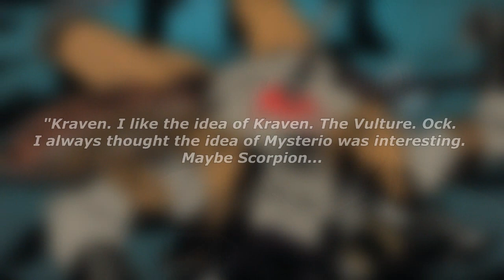Marc Webb Interested In Kraven The Hunter As Future Spider-Man Villain